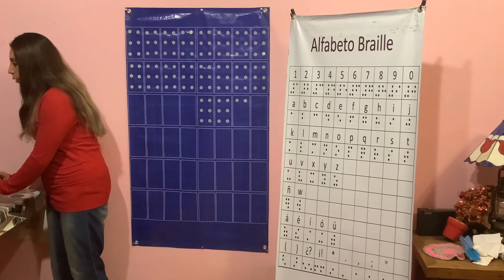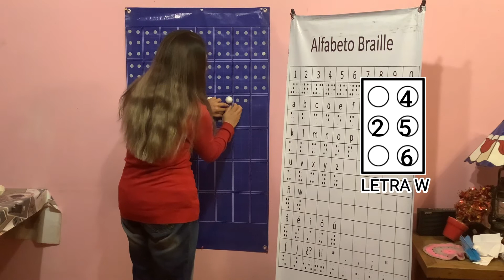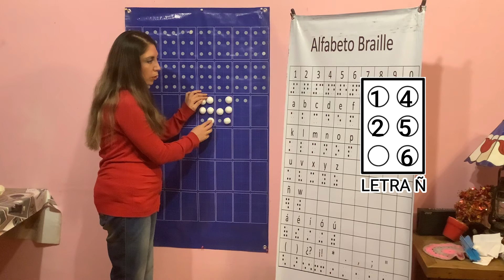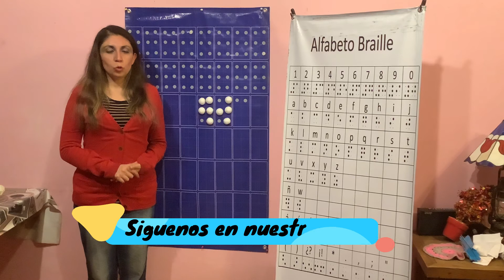Lectoescritura Braille - Tutorial 24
Cultos de adoración:
- Miércoles 19:30
- Sábados 12:00
- Domingos 08:00